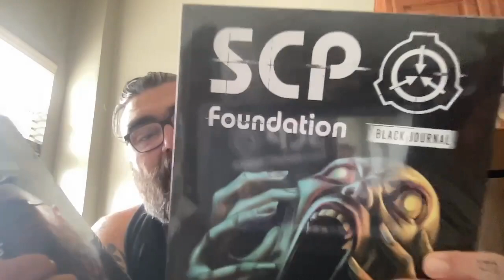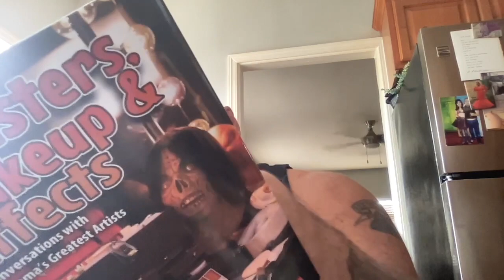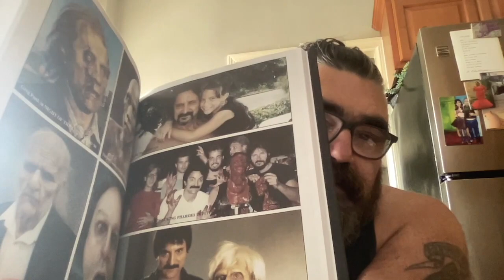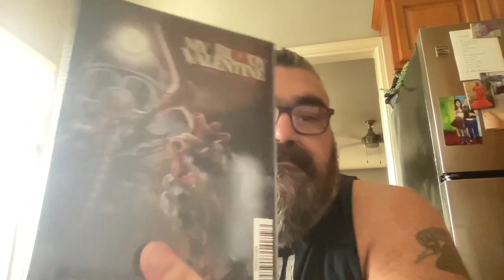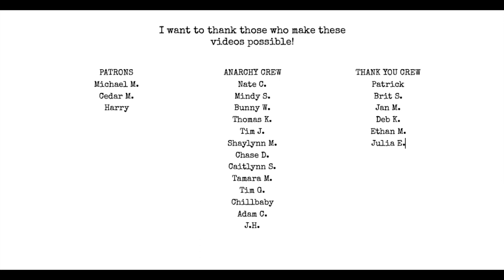Horror Book & Kickstarter Haul